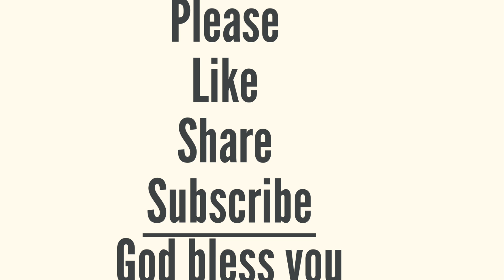Yearly Bible Reading|7th June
2 Kings 10-11,Proverbs 18,2 Corinthians 9

Key Verses

“But Jehu took no heed to walk in the law of the Lord God of Israel with all his heart; for he did not depart from the sins of Jeroboam, who had made Israel sin.”

“Then Jehoiada made a covenant between the Lord, the king, and the people, that they should be the Lord’s people, and also between the king and the people.”

“The name of the Lord is a strong tower; The righteous run to it and are safe.”
‭‭Proverbs‬ ‭18‬:‭10‬ ‭

“Thanks be to God for His indescribable gift!”

Amen.

@Living God